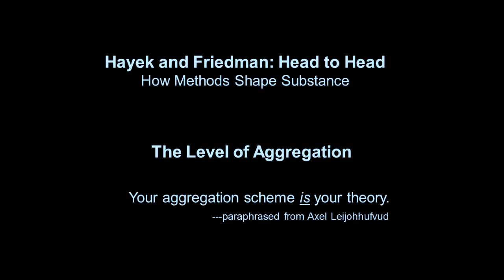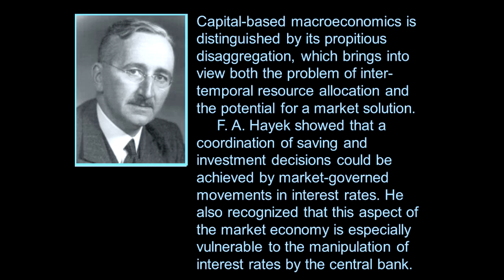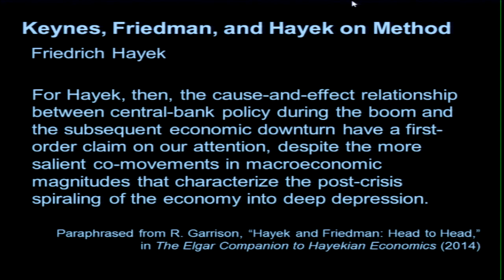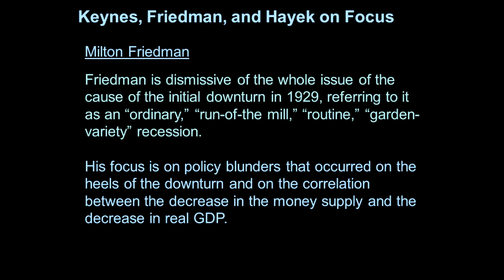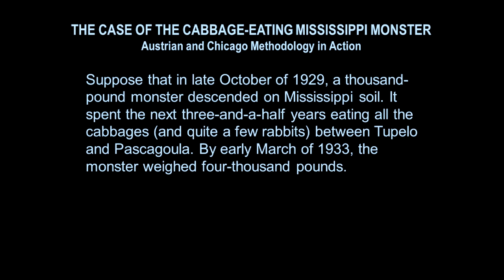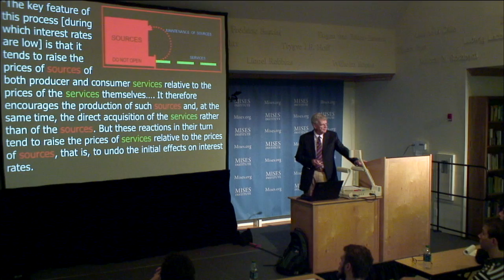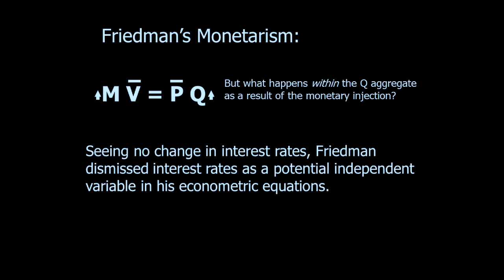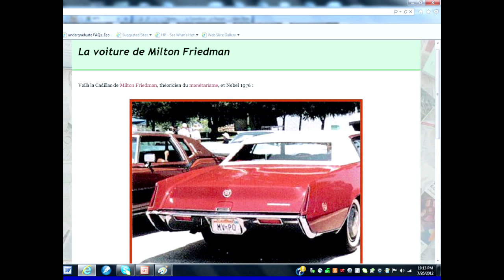Hayek and Friedman: Head to Head | Roger W. Garrison